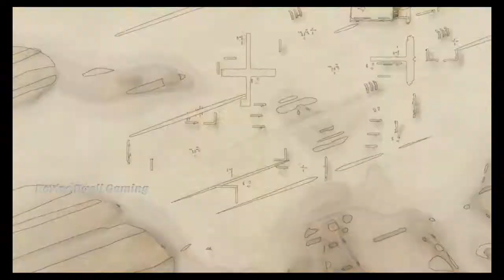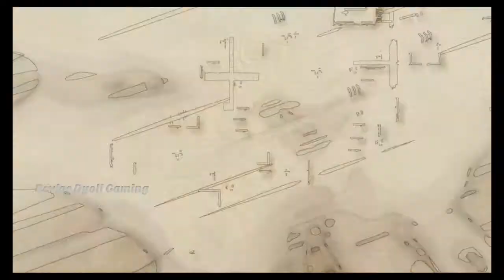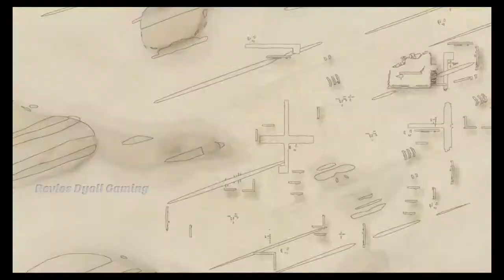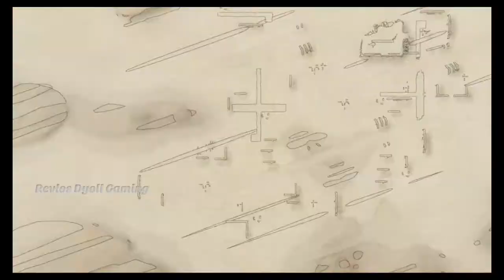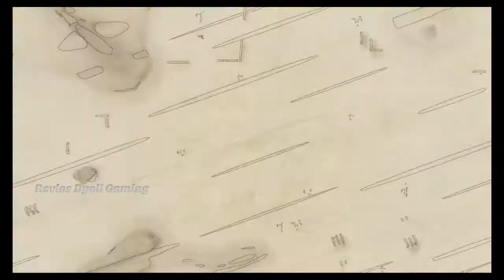Valkyria Chronicles Ch. 6 (Filipino/Pinoy Plays)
This is my playthrough of Valkyria Chronicles for the Nintendo Switch.